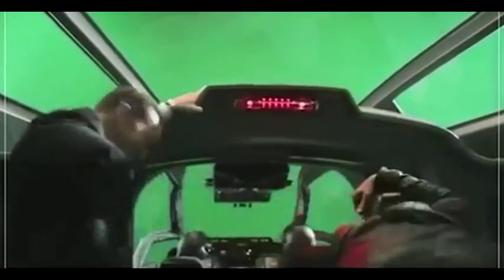Iron man funny kiss scenes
Watch funn scenes